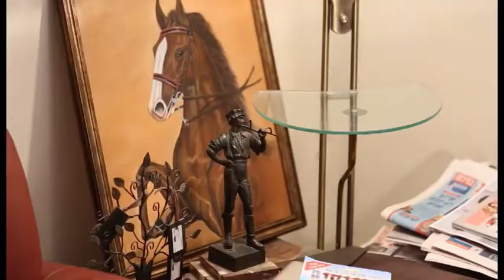Hadas and Eyal's Wedding Highlights Video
טליה הצלמת
Talya the Photographer
HD - DSLR